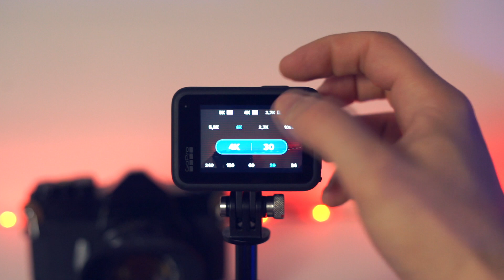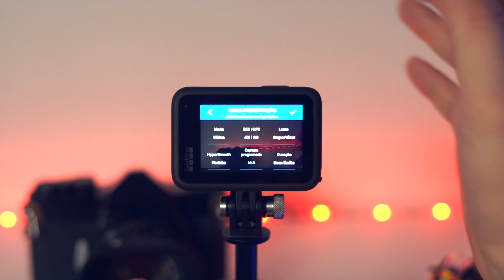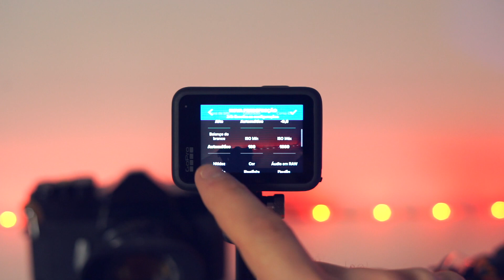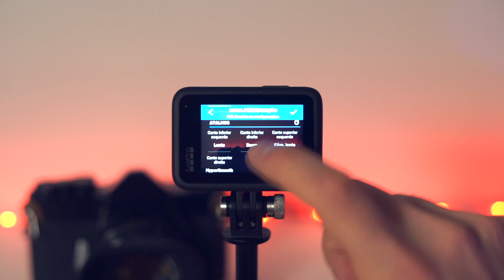GoPro BEST SETTINGS | MOTOVLOG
Estes são os Settings que eu uso para gravar os meus videos em cima da mota ! Se tiverem sugestões, dúvidas ou outros settings que queiram partilhar deixem o vosso comentário.

-- Equipamento --

Moto Morini X Cape 649
Capacete LS2 Mx701 Explorer
Casaco TryMoto Gear
Botas Touring Curve